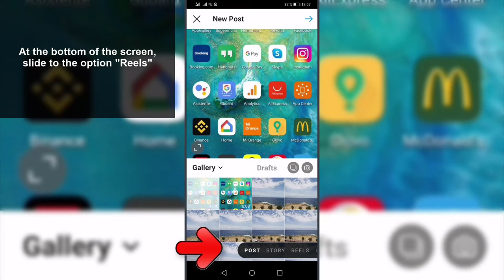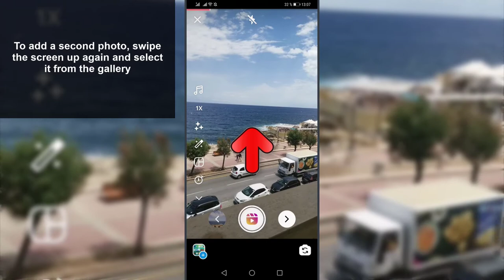🕒 How to ADJUST TIME of PHOTOS on Instagram Reels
Solvetic_eng video-tutorial to know all the steps you must follow to know how to edit the time in the photos of a video for Instagram Reels explained step by step in a simple way. ⭐ 𝗠𝗢𝗥𝗘 𝗩𝗜𝗗𝗘𝗢-𝗧𝗨𝗧𝗢𝗥𝗜𝗔𝗟𝗦 𝗔𝗡𝗗 𝗧𝗜𝗣𝗦

In this video you will see all the steps you must follow to know how to edit and adjust the time of photos on Instagram Reels.